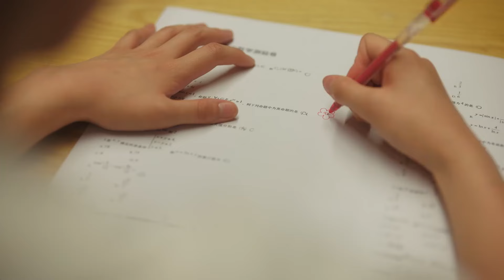學校突然停電，張陸讓趁機表白令灰姑娘心動不已，他終於不再隱藏自己的感情【当我飞奔向你 When I Fly Towards You】